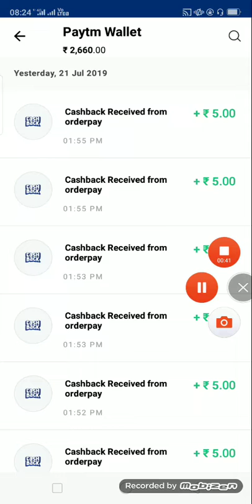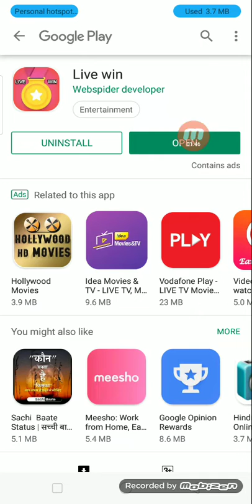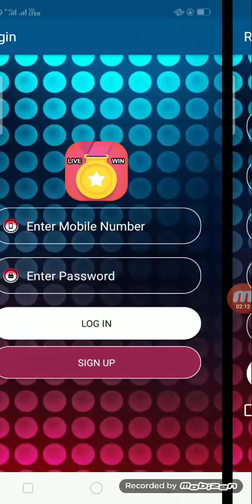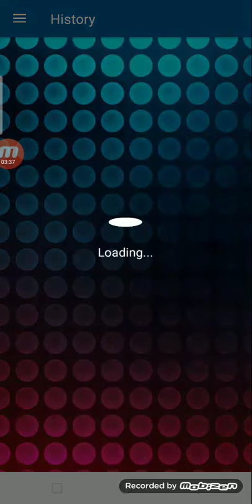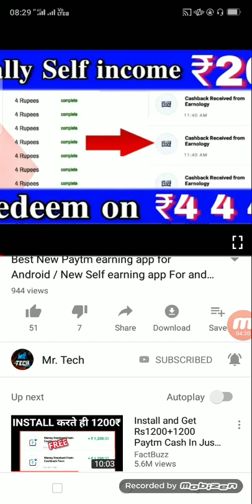Best Self earning app 2019 | Mobile se Paisa kaise kamaye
Mr.Tech

*Google Ad No Ad Problem*
   **Live Win**

**Referral =444555**
‌Min Redeem=5
Self Income=5
Refer= 3 level

**Refer Code**
**444555**

100% Real Work
हर New Update के लिए अभी Juin करे हमारी टीम

Best Paytm Earning App for Aindroid,

how to make money for mobile apps,
I
how to earn money for android apps,

mobile se Paisa kaise kamay,

2019 in hindi,

new paytm self earning
app for Android 2019,

mobile app se paisa kaise kamay 2019,

tamil,

with proof,

phone,

recharge,

how to earn money mobile apps,

tamil,

recharge in hindi,

how to earn money mobile App,

app free,

Mr.tech